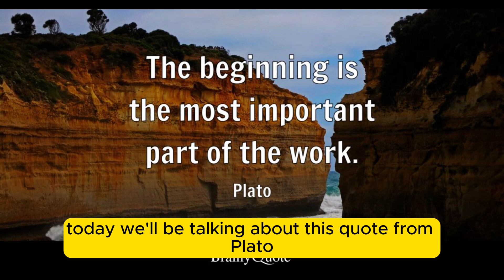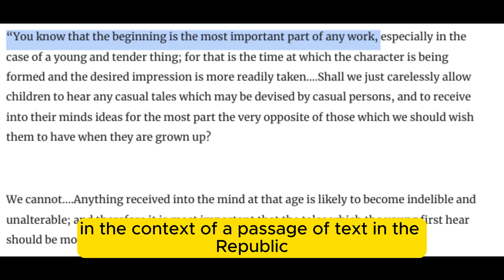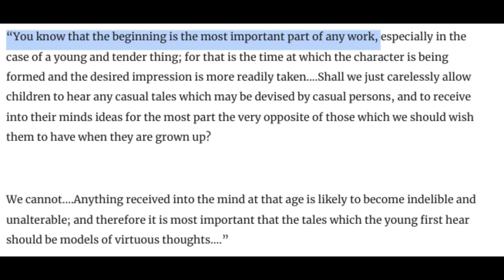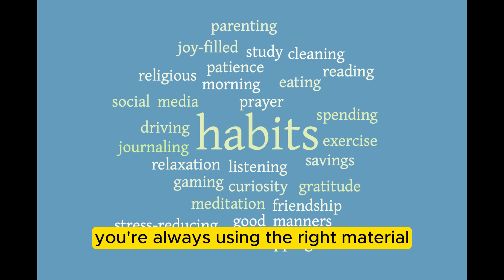Henry STEM Academy - The Beginning is Important - The Hearts of Gamechangers #1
Jedimatics is an effective and innovative fitness exercise of the Minds-in-Motion and Meditation-for-Fitness (MFF) Yoga for everyone. It helps our brain's neural pathways development, improves our biomotor abilities, and boosts our memory

100% of the proceeds from book sales are donated to charity as part of my "Reading for Resilience Campaign"